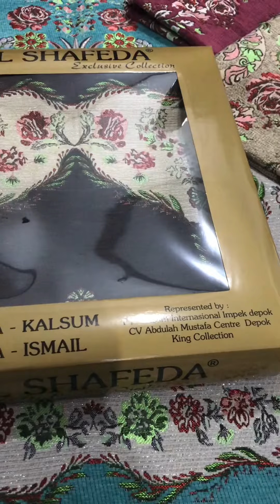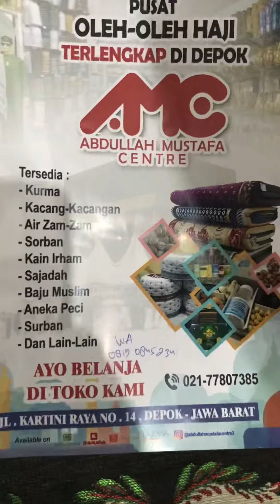SAJADAH CHENIL EXCLUSIVE 611+box / Abdullah Mustafa Centre / Toko perlengkapan Haji Depok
Deskripsi SAJADAH CHENIL EXCLUSIVE 611free box

Sejadah yg memiliki banyak warna ,
MADE IN TURKEY
motivnya kekinian
bahannya lembut ,bulu nya halus
tidak luntur,
warna nya cerah , nyaman di gunakan ,
terdapat rumbai di atas dan di bawah sajadah
size / ukuran P X L = 70 x 110
FREE BOX EXCLUSIVE

Buat kalian yg minat sm sajadah ini bisa order di online shop kami
di aplikasi : tokopedia , shopee, bukalapak
dengan user id kami : abdullah mustafa centre

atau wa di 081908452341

jngn lupa share like dan coment ya youtobe kami
terimakasih :)